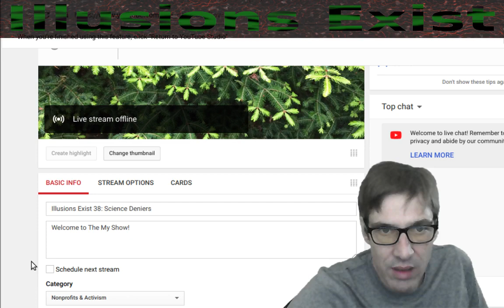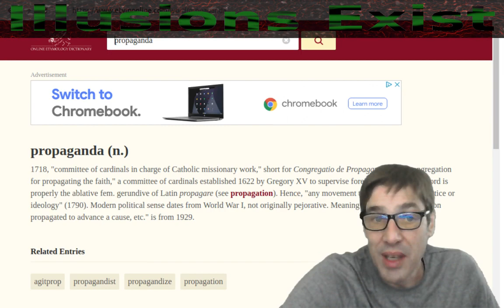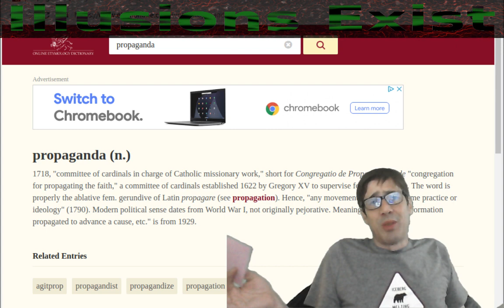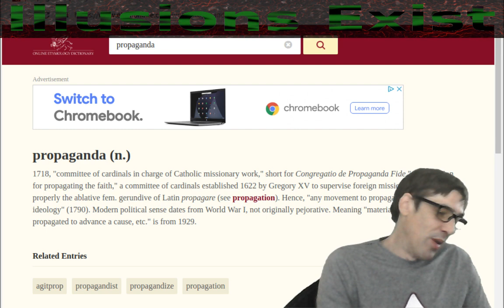Illusion Exists 38: Science Denial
It's the my show, Illusion Exist